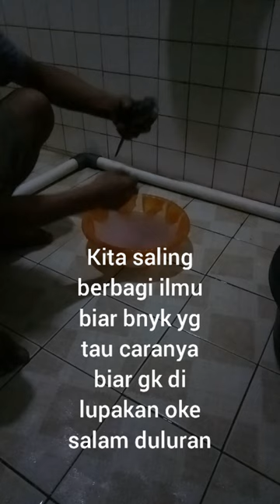Inilah Caranya Mndiin Perkutut Di Malam Hari || Biar Jinak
Inilah Caranya Mandiin Perkutut Di Malam Hari || Biar Jinak

Tips Memandikan Perkutut Yang Benar Dan Apa Yang Harus Di Siapkan Cara Memandikan Perkutut Di Malam Hari Biar Perkutut Jinak

Siapakan Wadah Isi Air Secukupnya Sampai Kaki Perkutut Mengabang Tidak Menyetuh Wadah Kasih Sampo Anak Secukupnya Untuk Menghilangkan Kutu Dan Membuat Bulu Perkutut Halus Pegang Perkutut Dengan Belahan Pertama Basahi Kedua Sayap Sampai Lepek Dan Biarkan Walaupun Nggelabak Sampai Dia Jadi Penurut Pegang Seperti Buat Mainan Dan Taruh Di Tempat Ramai Begitu Kira"